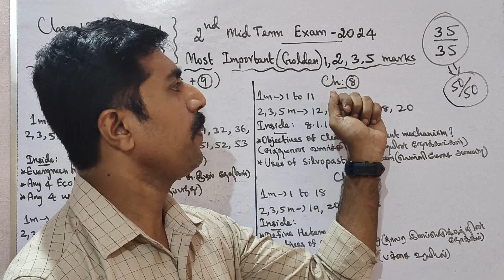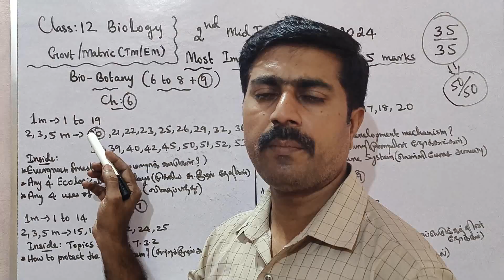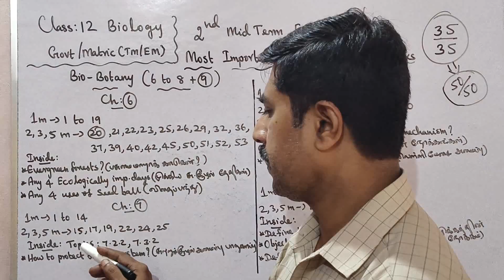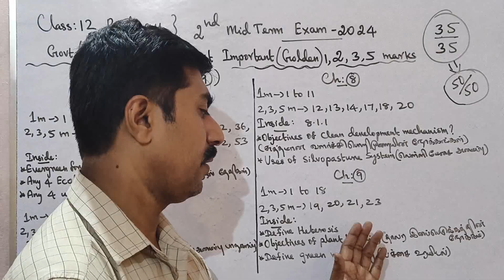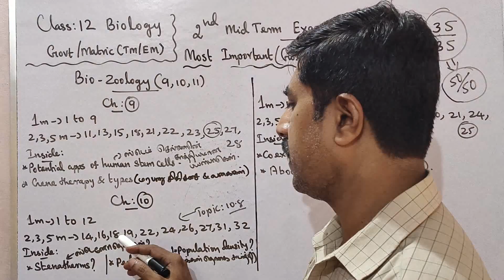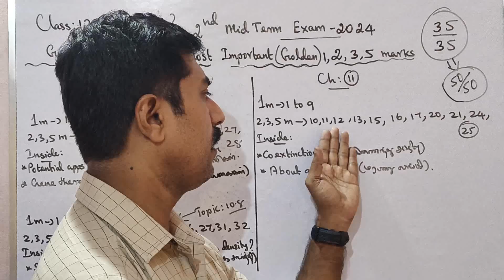12 Biology|Second Midterm Exam 2024🔥|Most|Important|Golden|1,2,3,5 marks|sky physics